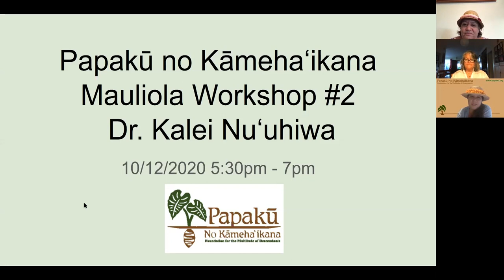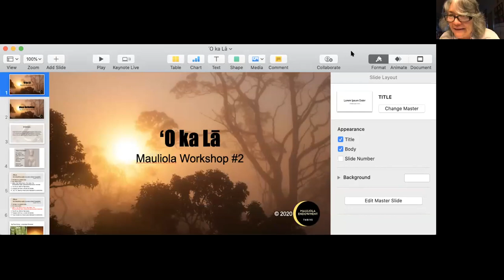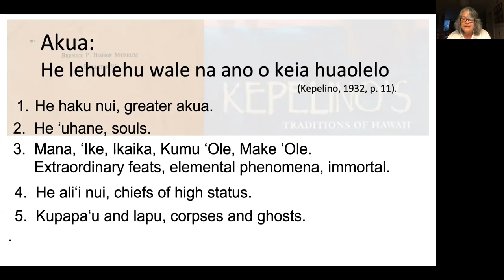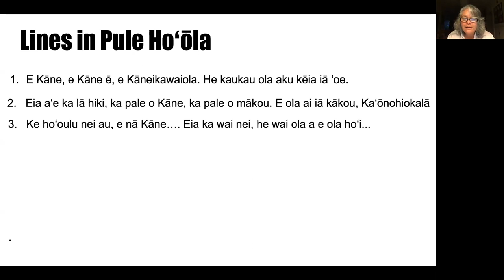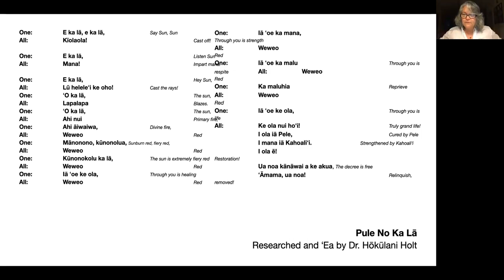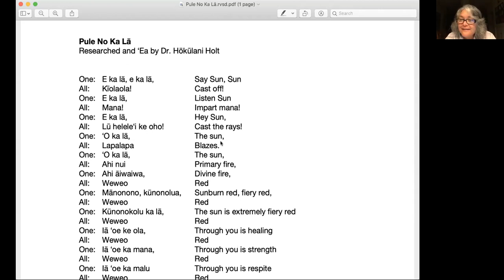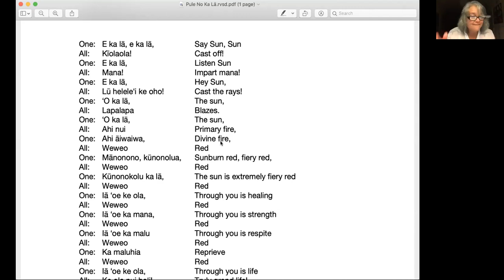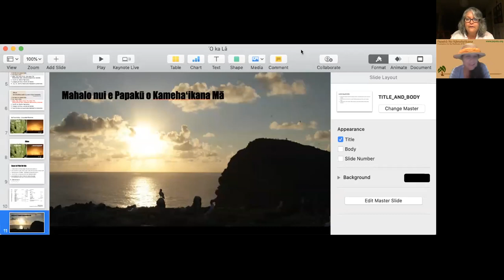Mauliola Workshop Series Episode 2 with Kalei Nu'uhiwa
We are excited to announce Papakū no Kāmehaʻikanaʻs Mauliola workshop #2 with CEO of Mauliola Endowment, Kalei Nu’uhiwa. Kalei will present on Mauliola through her sharing of the sun - a source of healing.